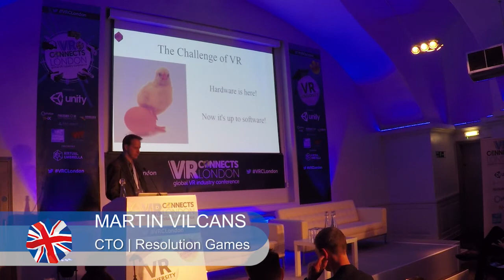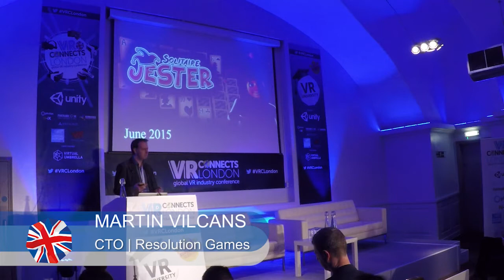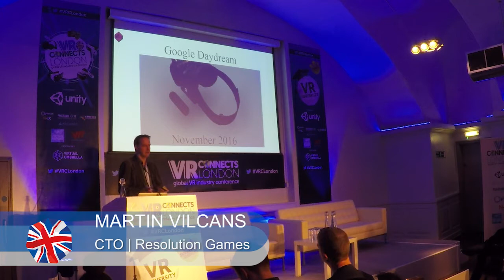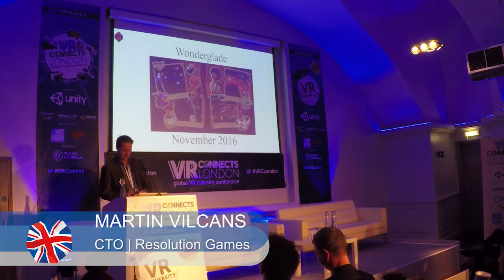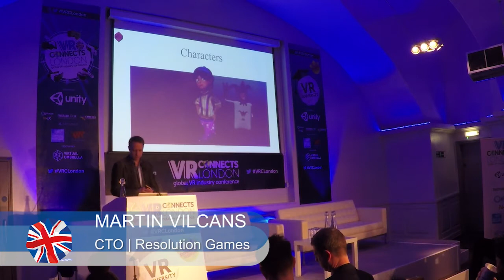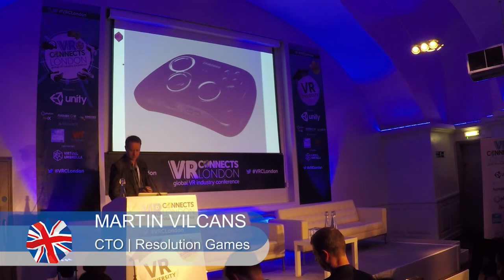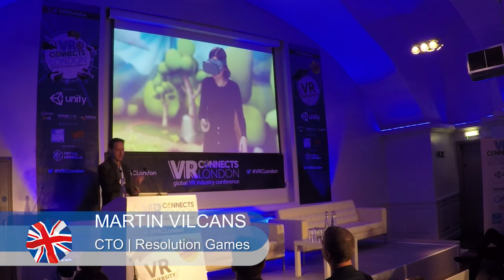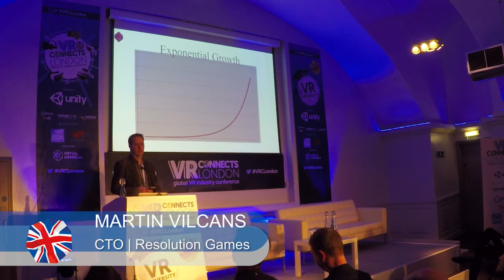What We Learned Creating Some Of The Most Downloaded Mobile VR Games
MARTIN VILCANS, CTO at Resolution Games delivers a Superstar Session at VR Connects London 2017.

For more insight into the global VR, AR and MR industry, visit TheVirtualReport.biz